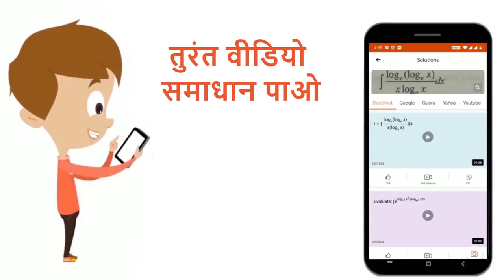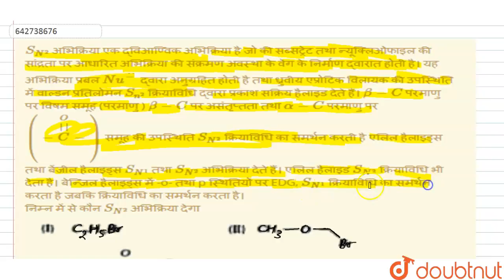S_(N^(2)) अभिक्रिया एक द्विआण्विक अभिक्रिया है जो की सब्सट्रेट तथा न्यूक्लिओफाइल की सांद्रता पर ...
S_(N^(2)) अभिक्रिया एक द्विआण्विक अभिक्रिया है जो की सब्सट्रेट तथा न्यूक्लिओफाइल की सांद्रता पर आधारित अभिक्रिया की संक्रमण अवस्था के वेग के निर्माण द्वारात होती है।यह अभिक्रिया प्रबलNu^(overset(..)(-)) द्वारा अनुग्रहित होती है तथा ध्रुवीय एप्रोटिक विलायक की उपस्थिति में वाल्डन प्रतिलोमन S_(n^(2))क्रियाविधि द्वारा प्रकाश सक्रिय हैलाइड देते हैं।beta-Cपरमाणु पर विषम समूह (परमाणु ) beta-C  पर असंतृप्तता तथा alpha-C परमाणु पर (-overset(O)overset(||)(C )-) समूह की उपस्थिति S_(N^(2))क्रियाविधि का समर्थन करती है एलिल हैलाइड्स तथा बेंजील हैलाइड्स S_(N^(1)) तथा S_(N^(2)) अभिक्रिया देते हैं।एलिल हैलाइड S_(N^(2)) क्रियाविधि भी देता है।बेन्जिल हैलाइड्स में -o-तथा pस्थितियों पर EDG, S_(N^(1))क्रियाविधि का समर्थन करता है जबकि क्रियाविधि का समर्थन करता है।निम्न में से कौन S_(N^(2)) अभिक्रिया देगासही उत्तर चुनिये
Class: 12
Subject: CHEMISTRY
Chapter: हैलोएल्केन तथा हैलोऐरीन
Board:NEET

👉 Have Any Query? Ask Us.